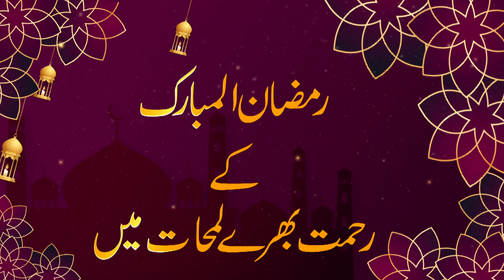Beti Aor Hamara Muashra || Shaikh Qari Azeem Akhtar Sahab || Darulfalah Taleem o Tazkiya 2022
Darulfalah Kasur

دارالفلاح کے تعلیمی منصوبے:
 دارالفلاح لائبریری